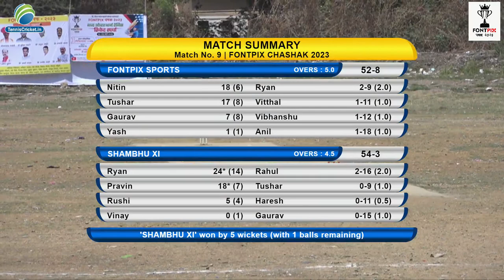FONTPIX CHASHAK 2023 || KANDIVALI | FINAL DAY || FONTPIX SPORTS VS SHAMBHU XI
FONTPIX CHASHAK 2023 || KANDIVALI